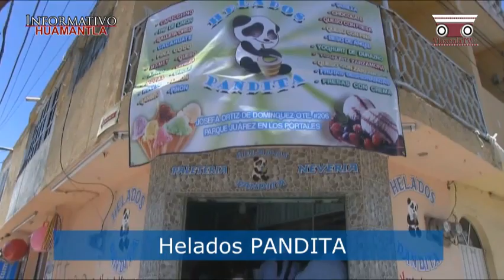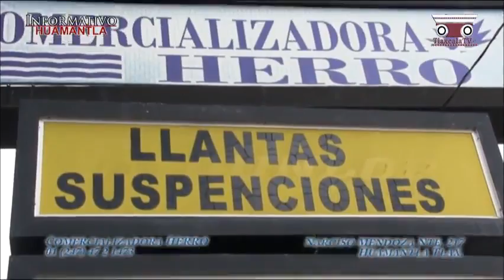TlaxcalaTV.com: Informativo Huamantla. 20 de marzo 2017